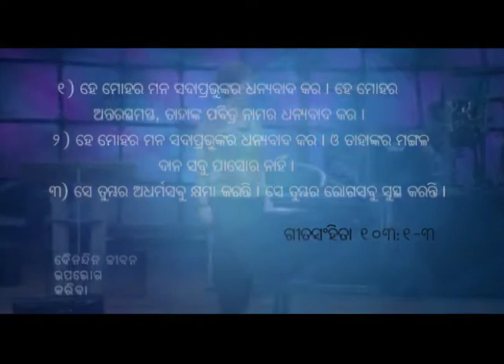ଈଶ୍ୱର ଆମ ସ୍ୱସ୍ଥତା ପ୍ରଦାନକରୀ - The Lord Our Healer Part 2 - Joyce Meyer